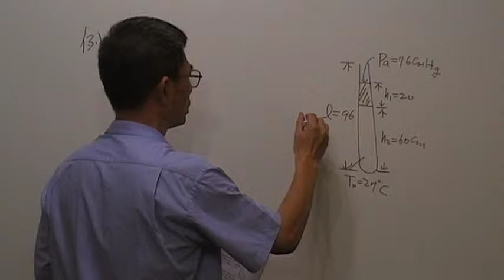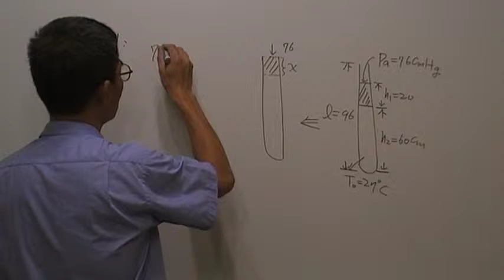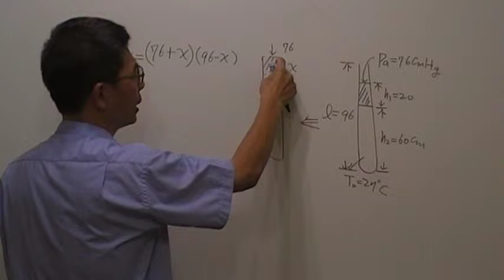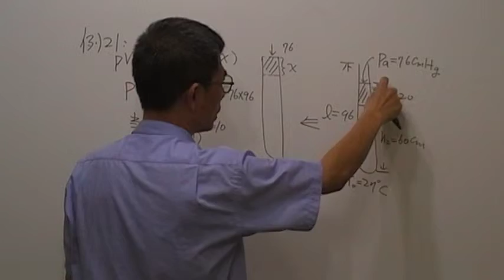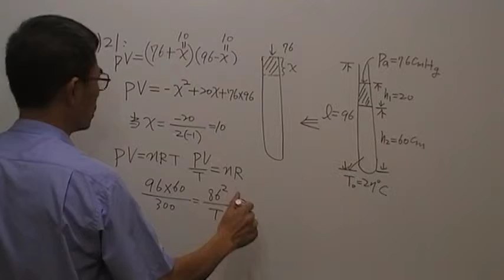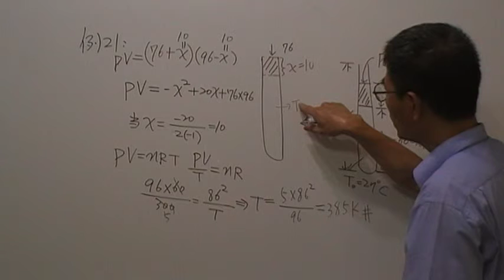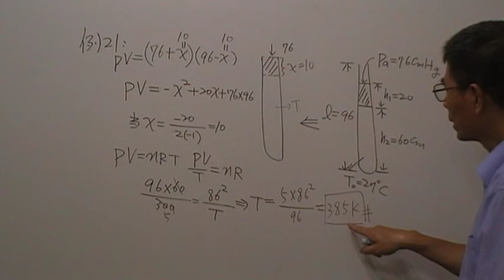高二物理第910題